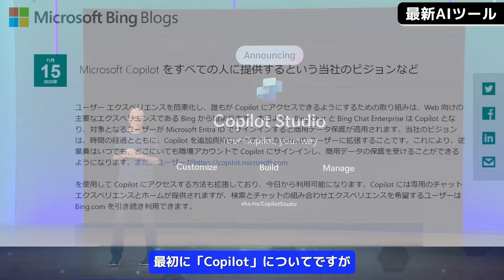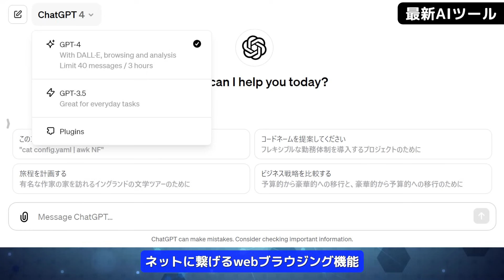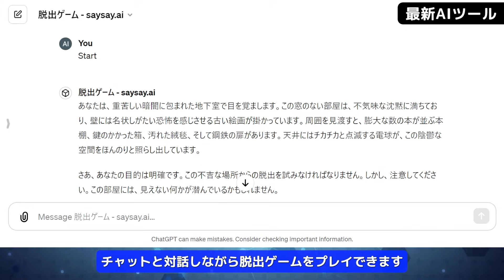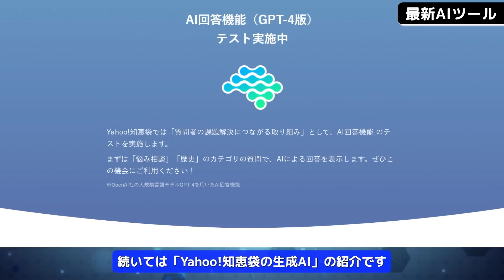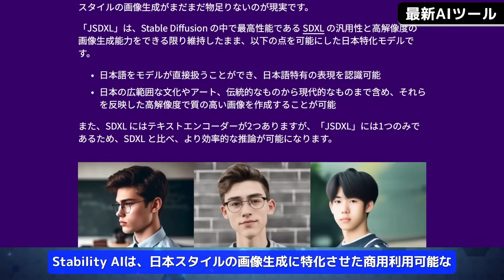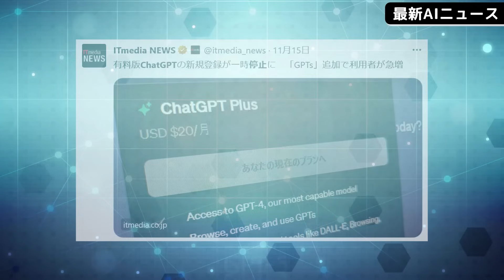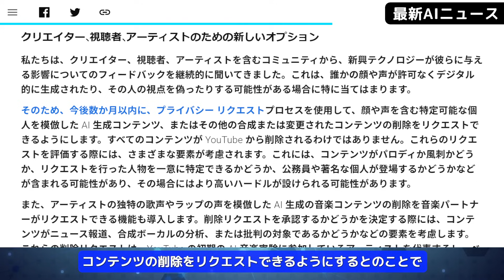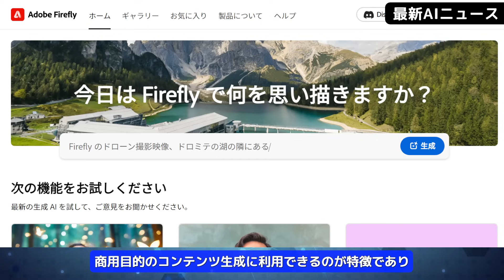Bing ChatがCopilotへ名称変更しパワーアップ/注目の最新GPTs5選/OpenAIがChatGPT-5開発開始【今週公開の最新AIツール&ニュース】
◆動画の説明

0:00　動画のもくじ
0:20　Bing Chatが「Copilot」に名称変更でパワーアップ
2:01　オリジナルのCopilotが作れる「Copilot Studio」
3:51　昔のGPT-4「ChatGPT Classic」を使う方法
4:56　注目の最新GPTs5選～論文検索・脱出ゲームなど～
7:30　Google DeepMind×YouTubeの音楽生成AI「Dream Track」「Music AI Tools」
9:44　Yahoo!知恵袋にGPT-4を使った生成AI実装
11:04　日本語校正可能なAIクラウドサービス「IWI日本語校正ツール」
12:15　日本スタイルの画像生成特化モデル「Japanese Stable Diffusion XL」
13:23　metaのテキストから動画を生成できるAI「Emu Video」
14:07　metaのテキスト指示で画像を編集できるAI「Emu Edit」
14:47　OpenAIのサム・アルトマンCEOが退任
15:41　OpenAI、GPT-5を開発中と発表
16:22　ChatGPT Plusの新規登録が一時停止
17:11　楽天×OpenAIの新AIプラットフォーム「Rakuten AI for Business」始動
18:23　YouTube、生成AI利用コンテンツに開示義務
19:29　Google、CharacterAIへ投資巡り協議
20:18　Microsoftの時価総額がApple超え視野
21:11　LINEの広告に画像生成AI、Adobeと連携
22:13　エンディングムービー

Ignite 2023、ChatGPT Classic、Lyria、Firefly

【今週公開の最新AIツールとニュースまとめ】Google Bardが初の大規模アップデート/Bing Chatが画像読み込み対応【ChatGPT、GPT-4】
ChatGPTをめちゃくちゃ便利にするプラグイン最新10選！～1000プラグインからSNSで人気のツール厳選～【AI、GPT-4】